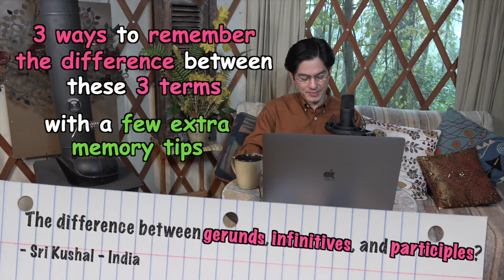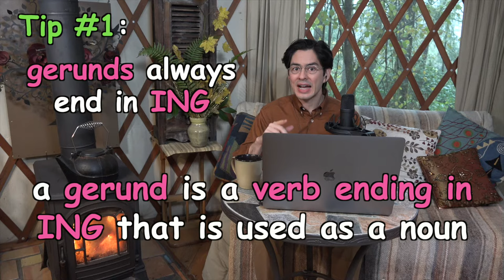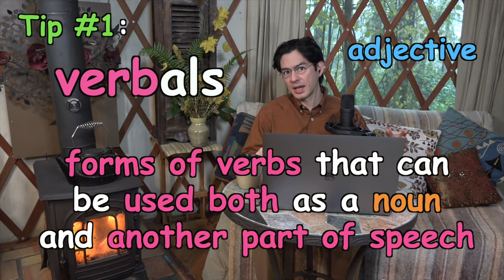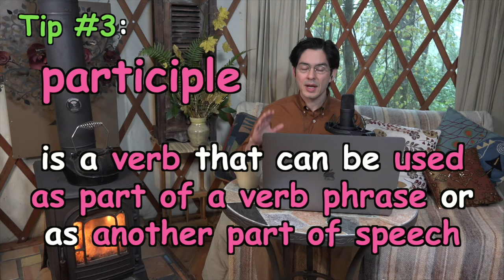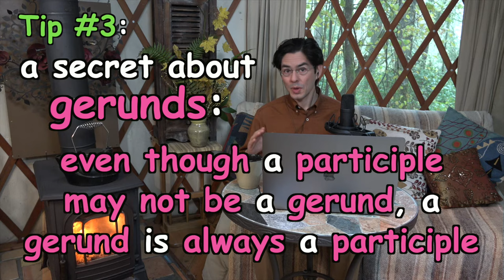How to Recognize Verbals: Gerunds, Infinitives, and Participles | 3 Ways to Remember the Difference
Sri Kushal asks, "What is the difference between gerunds, infinitives, and participles?" Here is an answer from Thomas with three handy ways to distinguish these commonly confused verbals. Try our FREE mini-course on grammar & creativity